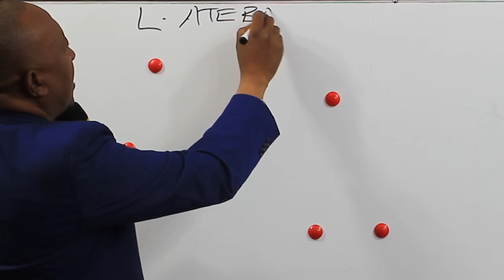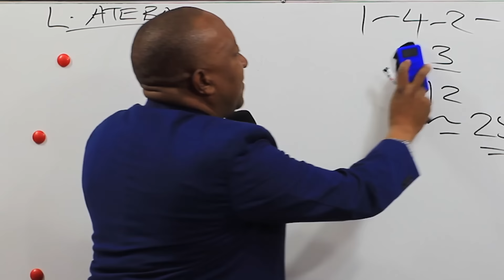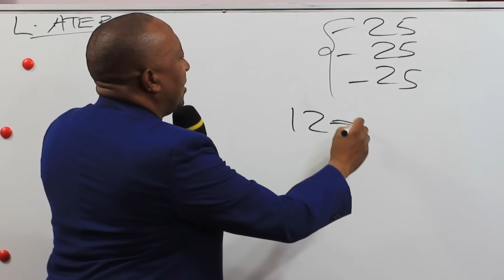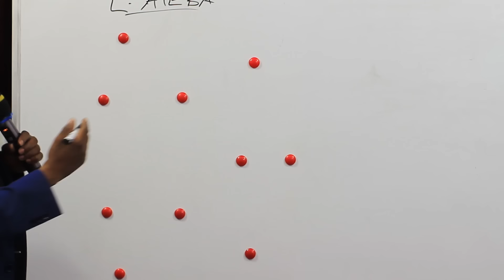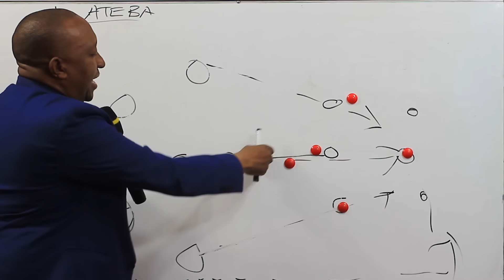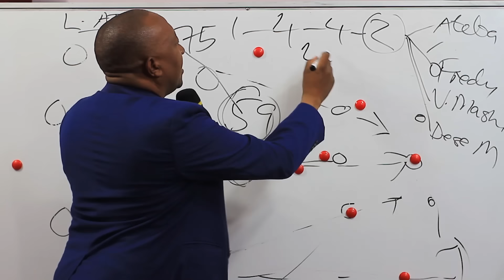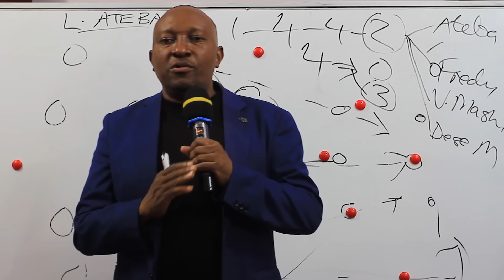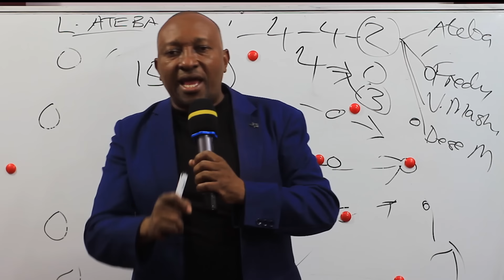MBWADUKE: EXPENSIVE SIGNING! MO AMSHUSHA KIBABE STRAIKA ATEBA/ SASA KOCHA FADLU ASHINDWE YEYE TU...